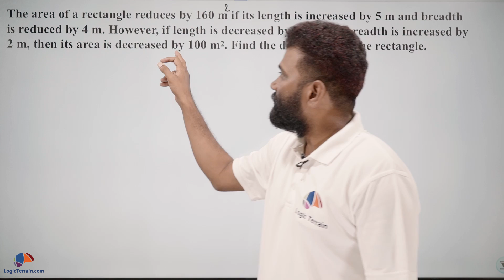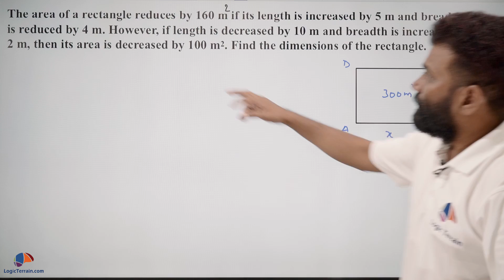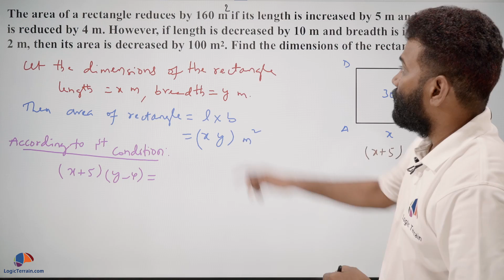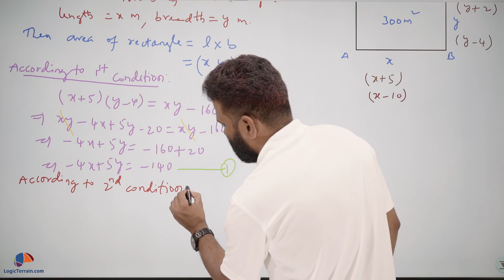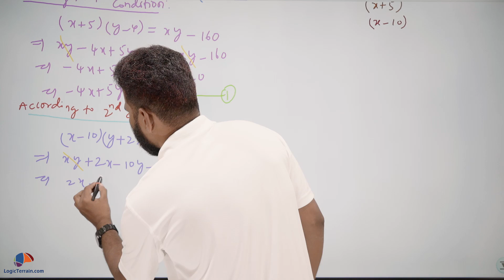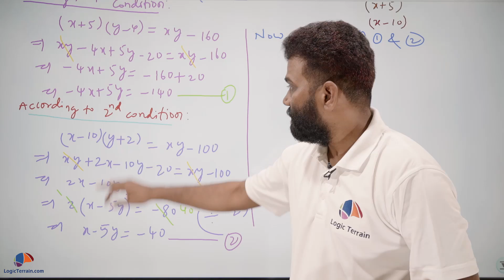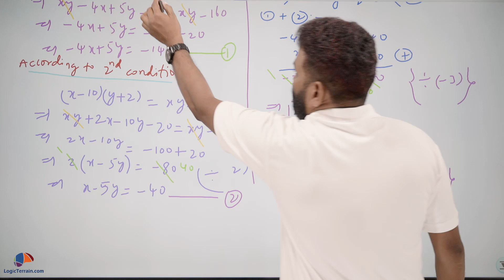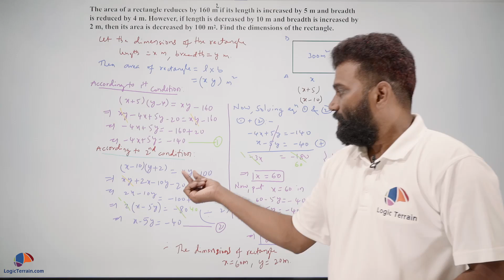Pair of Linear Equations in Two Variables Class 10 (CBSE Mathematics) Chapter 3 NCERT Solutions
The area of a rectangle reduces by 160 m if its length is increased by 5 m and breadth is reduced by 4 m. However, if length is decreased by 10 m and breadth is increased by 2 m, then its area is decreased by 100 m2. Find the dimensions of the rectangle ?

Class 10 | Mathematics | Pair of Linear Equations in Two Variables | 4 Mark Question | Board Exam | Standard | Basic | Important Questions | last 10 years | previous years board questions | LogicTerrain.com

Full solution explained in the video by Mr. Adabala Lakshmi Narayana M.Sc., B.Ed.,Certified from Stanford University, USA on “How to teach math.” with over 15 year years of experience in various international schools and boards.

Take full course and take your class 10 math board exam preparation to next level.
Logic Terrain is an online e learning portal for students who are looking to improve math scores

Course Contents
1. Mind mapping technique for each chapter.
2. Important questions & previous board exam questions, in all chapters, organized marks wise.
3. All chapters and concepts are covered questions wise. 30+ hours of video content to prepare for board exams quickly.
4. Sample solved papers for each chapter for quick revision. New solved papers added every week.
5. Weekly on demand webinars on how to prepare for math exams